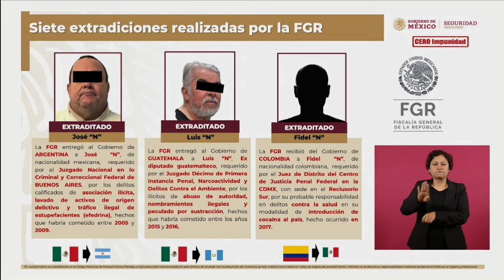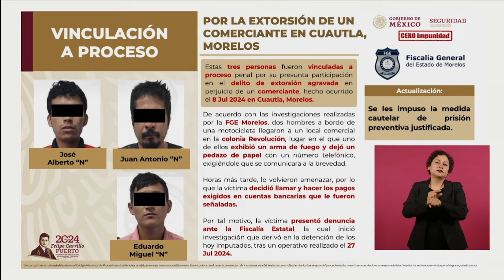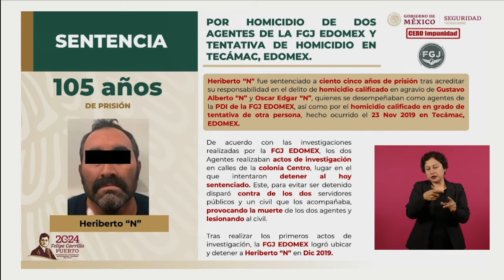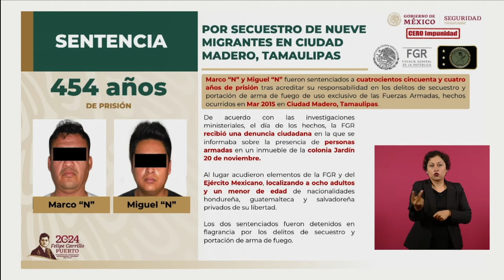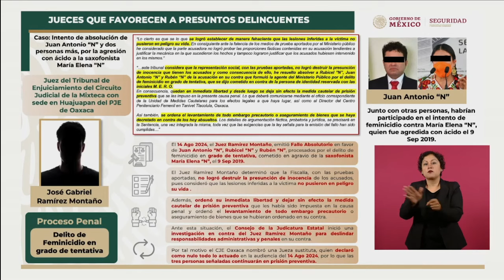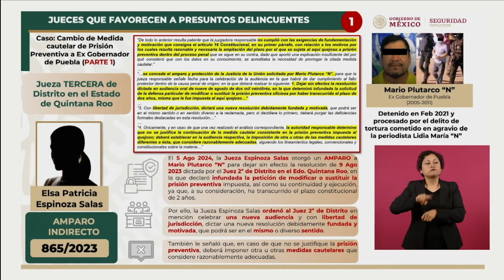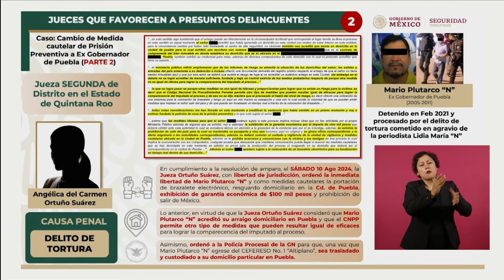Cero Impunidad 20 de agosto de 2024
El Subsecretario de Seguridad y Protección Ciudadana, Luis Rodríguez Bucio, presentó el informe CeroImpunidad, durante la conferencia matutina del presidente Andrés Manuel López Obrador.